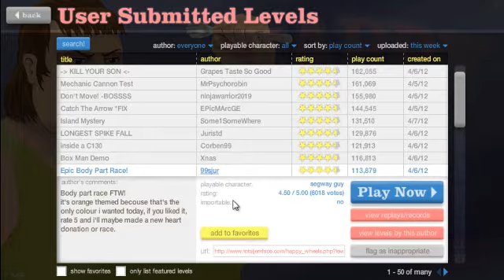Happy Wheels Part 3! I have friends?